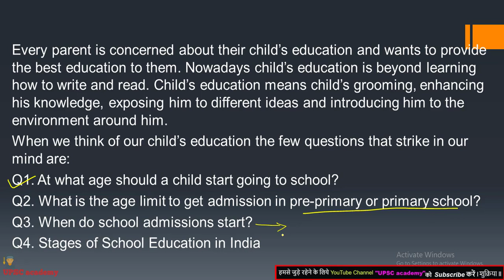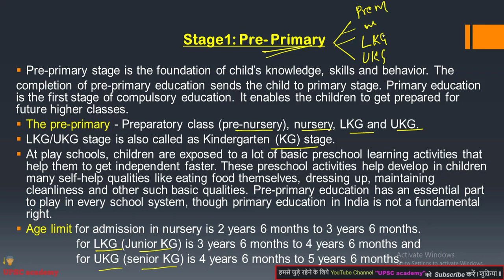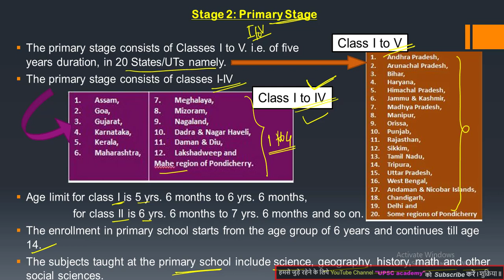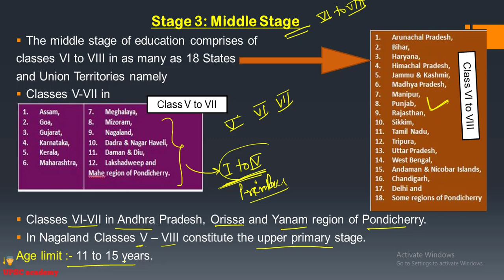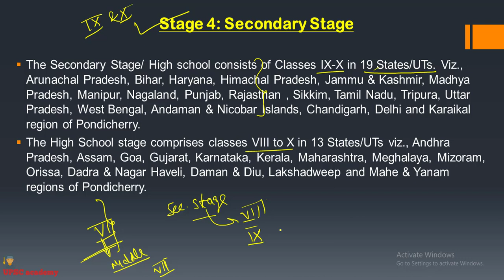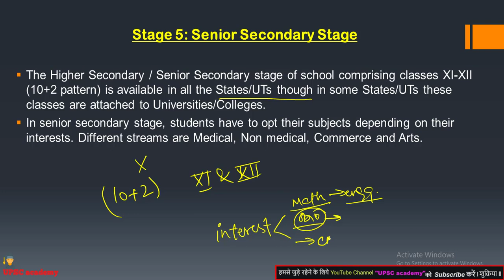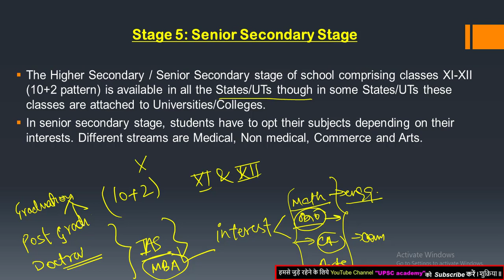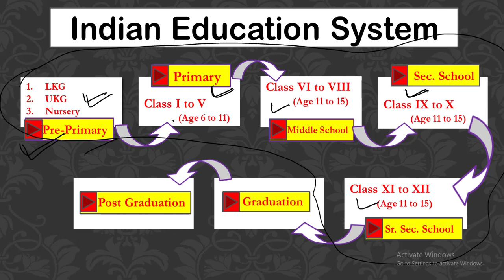India Education System (भारतीय शिक्षा प्रणाली ) Stages ll Every Indian Should Know.